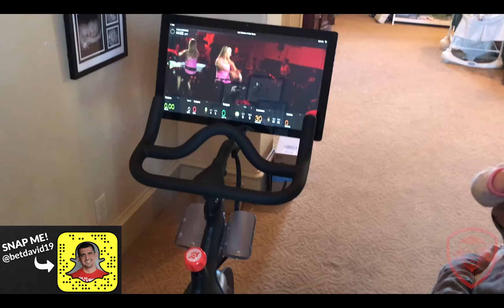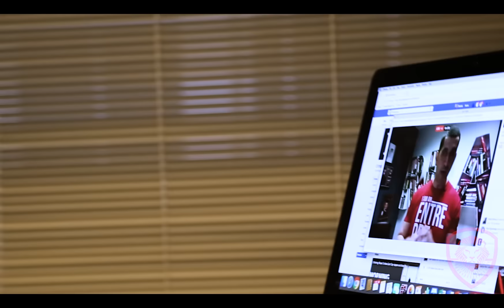Interviewing a Secret Service Agent on Valentine's Week - Life of an Entrepreneur VLOG- Episode 3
What does the weekly life of an entrepreneur look like? Follow PBD as the production team captures some real moments and tips for entrepreneurs on this new VLOG series.

Life of An Entrepreneur Vlog- Episode 002

Valuetainment Posting Schedule:
Monday- Motivation
Saturday- Fashion Tips with Antonio Centeno
Sunday- PBD Weekly Vlog